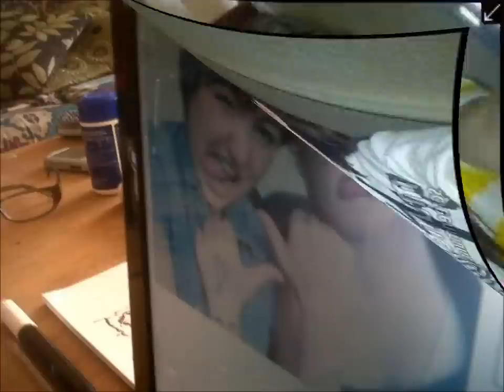2012 photo's.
Some pictures from this year,enjoyyyy!